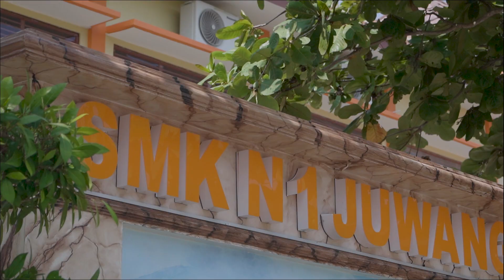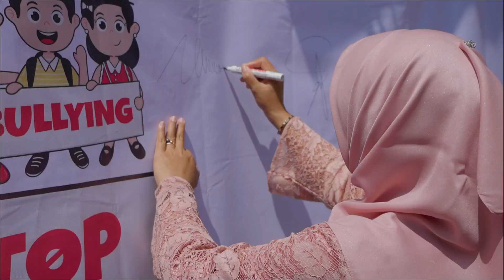Tangis Haru Pecah di Bakti Sadana SMKN 1 Juwangi Boyolali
SMKN 1 Juwangi, Boyolali menggelar kegiatan temu wali siswa baru kelas 10 di halaman sekolah setempat, Kamis 25 juli. Kegiatan dikemas dalam balutan Bakti Sadana, berupa prosesi siswa mencuci kaki orang tua masing-masing. Di sini, tangis haru seketika pecah dari para siswa maupun orang tua.

Kepala SMKN 1 Juwangi Muryanti menjelaskan, Bakti Sadana untuk menggugah jiwa sosial dan emosional peserta didik maupun orang tua. Di sini para orang tua melantunkan doa-doa demi kebaikan buah hatinya.

Muryanti menambahkan, kegiatan ini sebagai implementasi dan sinergi Tri Sentra pendidikan dengan melibatkan keluarga, sekolah, dan lingkungan. Selain itu, perwakilan dunia industri juga dihadirkan, untuk memotivasi orang tua dan siswa baru. Demi terciptanya lulusan SMK yang langsung terserap di tiga sektor. Mulai dari bekerja, melanjutkan pendidikan, dan berwirausaha.

Di sisi lain, kegiatan ini bersamaan dengan Gelar Karya Projek Penguatan Profil Pelajar Pancasila siswa kelas 11 dan 12. Sekaligus perayaan HUT Ke 19 SMKN 1 Juwangi, dengan kado spesial sebagai SMK Pusat Keunggulan.

Sebagai SMK PK, lulusan SMKN 1 Juwangi telah menempuh sesi magang di Jepang. Terutama dari jurusan Kriya Kreatif Kayu dan Rotan.

MPLS hari pertama diisi materi wawasan wiyata mandala, Kurikulum Merdeka, dan pengenalan masing-masing program keahlian. Hari kedua diisi pengenalan praktik kerja lapangan dan ekstrakurikuler. MPLS ditutup refleksi dan inaugurasi dari OSIS, serta asesmen diagnostik kognitif dan nonkognitif dari guru untuk mengidentifikasi gaya belajar siswa.

SCRIPT   :  DIAN SAPUTRA/SMKN 3 JEPARA
ERLAND GANENDRA
KAMERA  : ADITIA PRATAMA/SMKN 3 JEPARA
DELVINO ARDI/SMKN 3 JEPARA
EDITOR   :  ADITIA PRATAMA /SMKN 3 JEPARA